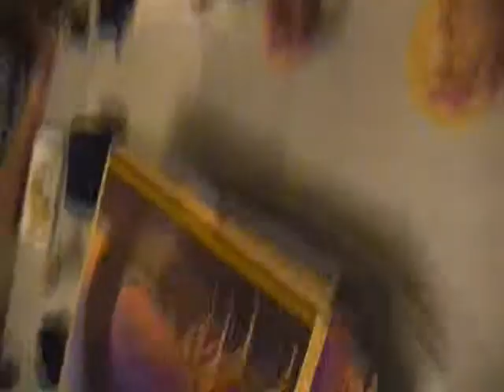Queer Reality Chou - S1 15 Conociendo a Wyatt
Seguimos comiendo de la rosca de reyes y creo que dos roscas para 8 personas es demasiada comida y todavía nos esperaban en casa de Say con el pozole.
Pero aqui un invitado mas llega, Wyatt, el cachorrito de Alex que segun él tiene problemas de personalidad. El perrito saca lo mejro de Yorch y le hace cariños.